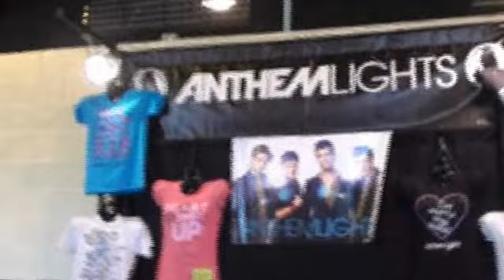GOD'S NOT DEAD! Concert in Edna, TX, April 5, 2012, Dad's Version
April 5, 2012, in Edna, TX, with my daughter Kayli, watching Anthem Lights, Abandon, City Harmonic, and Newsboys... this version of the video created by Amador Ramirez...